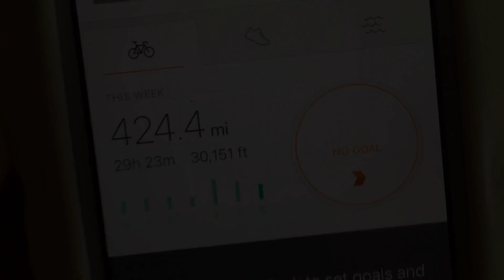Turkeys and Flats